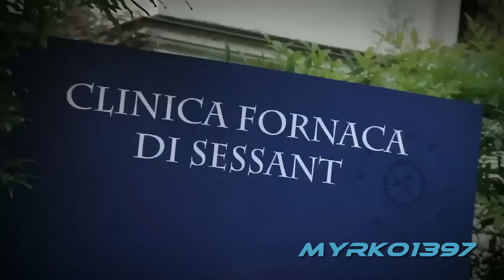Angelo Ogbonna | Goals & Skills | Welcome to Juventus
Angelo Ogbonna nuovo acquisto per la difesa della Juventus.
Buona visione!